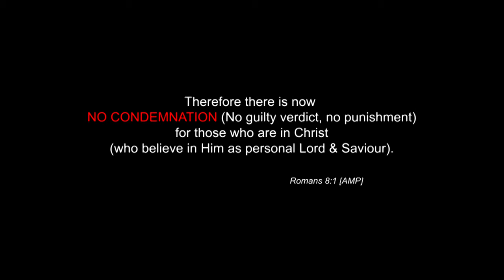Bukonge Terence - My Lover My Judge (Official Video) Prod By Oga Ghesus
The Glorified series Continues with the Episode 003, *My Lover My Judge*. This Timely peice is here to help the world see the truth behind the Judgement Day. Judgement day has been a myth for soo many both Christians and the Non - Christians alike causing wide spread fear,  of a soon coming king with wrath upon the face of the Earth for both believers and unbelievers alike.
Today, I put it before all that Christ is not against Us, He is the one who died for us. He is not the one accusing us, He is the one who loved us ❤️ 1st and gave up all for our sake.
NB: Based on these, do I gladly rejoice and Sing, if *My Lover is my Judge* then I no fit be condemned.
Romans 8:1

The Lyte Band
Lyte studios Management